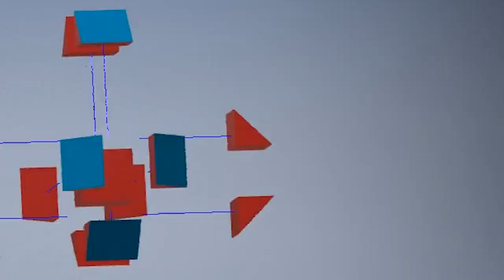CCL D20 | Small Rhombihexahedron Lamp | Activity 4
It's time for the fourth amazing activity of CCL D20, making 'Small Rhombihexahedron Lamp' with chart paper and glue by Miss Adithi Iyer. Let’s do something different this Diwali by placing Diyas on this lamp stand. Understand the science behind this and make it on your own from the below template

About Us